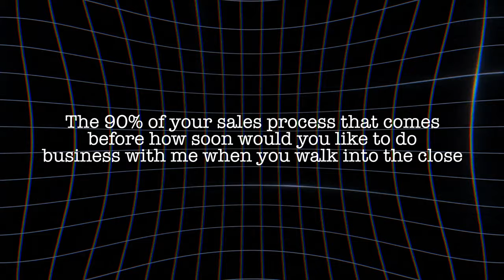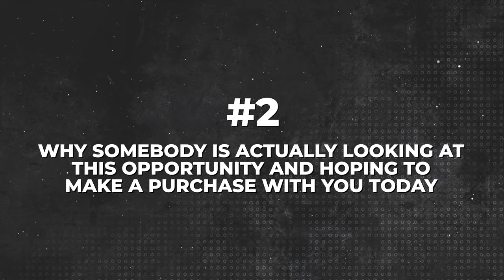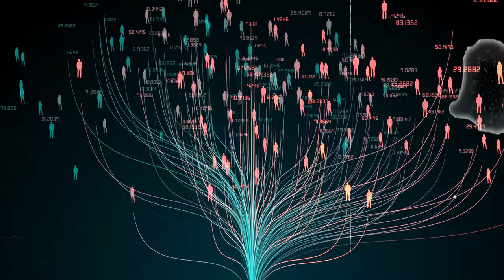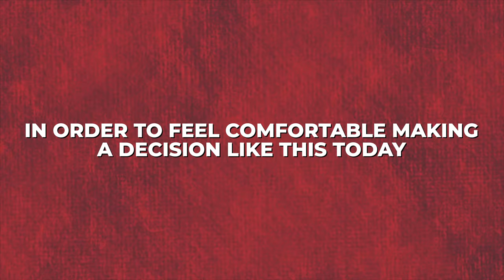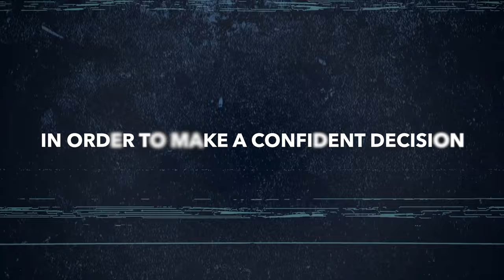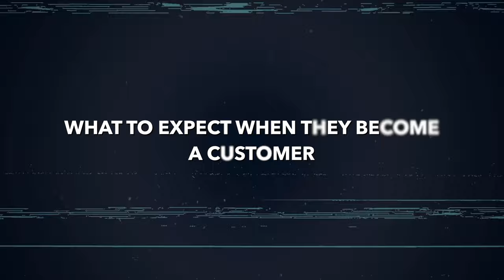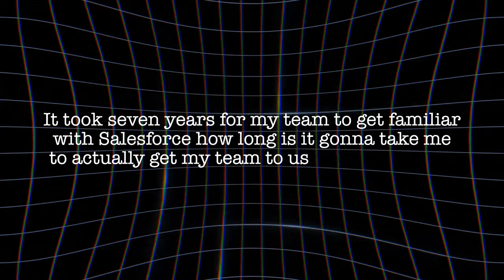Kill The I'll Think About It' Objection: 3 Magic Steps For Your Sales Pitch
🚀 Ready to transform your sales pitch and NEVER hear 'I'll think about it' again? You're in the right place! 🚀

Tired of potential customers slipping through your fingers because they want to "think about it"? Say goodbye to lost opportunities with my proven 3-step process designed to elevate your pitch game and close deals, FAST. 🌪️💰

Here's what we're diving into:

🔥 Step 1: Ask Better Discovery Questions
Quit wasting time on irrelevant chatter! Start your pitch with pointed discovery questions to understand your customer's real pain points. Know their needs, meet 'em, and watch those sales skyrocket! 📈

🔥 Step 2: Drop the Price Bomb Early
Don't keep your customers guessing. Introduce the price early in your pitch. The sooner they know what they're dealing with, the quicker they'll commit. Be transparent, be bold. 💸 BONUS: Doing this will also allow you to take the guesswork out of figuring out what to show your customer throughout your sales pitch to get them to buy!

🔥 Step 3: Map Out the Next Steps
Ever heard of a road trip without a map or GPS? Neither have we! Provide your potential customers with a clear roadmap of what happens next. Make their journey to a 'YES' as smooth as possible. 🛣️